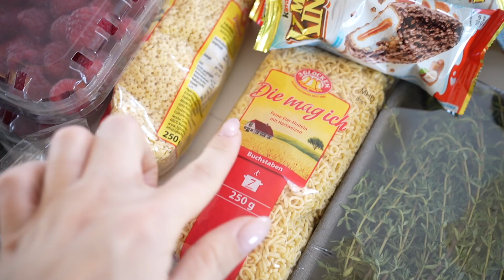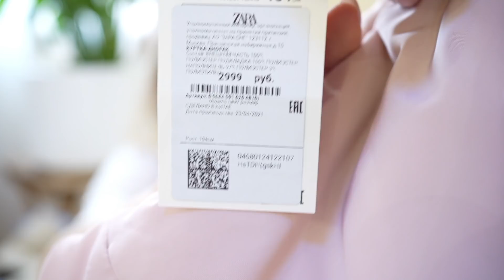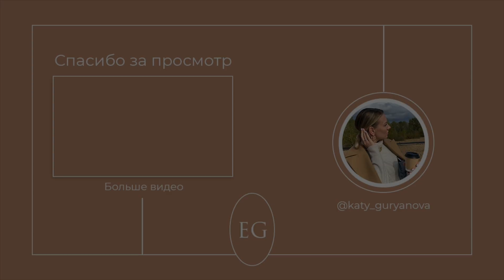НАСТРОЕНИЕ ОСЕНЬ| закупка продуктов, мастерим осенний венок, яблочный пирог, находки детской одежды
Всем привет и добро пожаловать на мой канал. В этом видео хочу поделиться с вами уютным, осенним настроением. Сегодня Вас ждет закупка продуктов, осенний мастер класс, рецепт шарлотки, находки детской одежды.

РЕЦЕПТ ШАРЛОТКИ НА ЖЕЛТКАХ
Ингредиенты:
4 крупных желтка из белков я готовлю безе
165 г сахара
1/2 ч.л. соли
230 г сметаны
220-270 г муки
10 г разрыхлителя
2 ст.л. масла (можно использовать сливочное)
Яблоки 2-3 шт